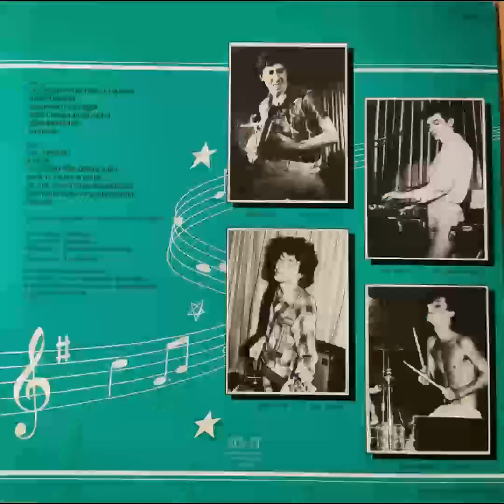Roogolator - Cincinnatti Fatback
1977.
Bass, Vocals – Julian Scott
Drums – Justin Hildreth
Guitar, Vocals – Daniel Adler
Keyboards, Vocals – Nick Plytas